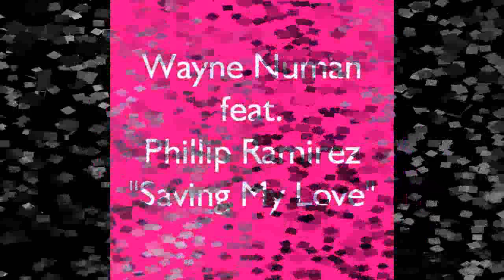Wayne Numan, Phillip Ramirez - Saving My Love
For lovers of Hi-NRG, Italo Disco, Nu-Disco, House & EDM hinrg hi-nrg